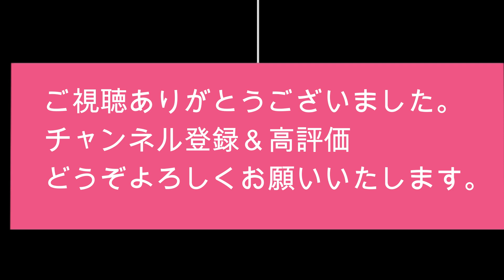パグのお散歩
パグのお散歩動画です。
「癖がすごいパグ」こと、田中太郎です。

※コメントをくださったみなさま、いつもありがとうございます。全て拝見させていただいています。

↓公式Instagramもやってます！

↓田中太郎(パグ)公式amebloブログ「犬のパグの太郎」

↓パグ・田中太郎は、ペットモデルプロダクション・スターペットに所属しています！

★MUSIC
・DOVA-STYMDROME